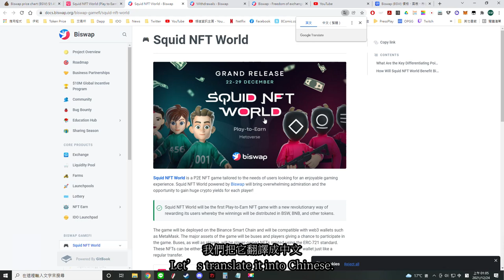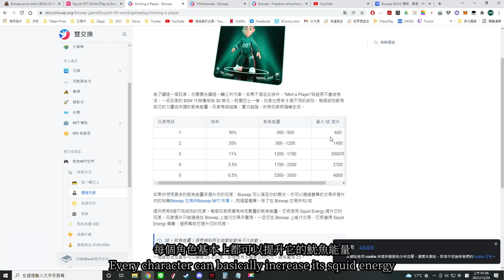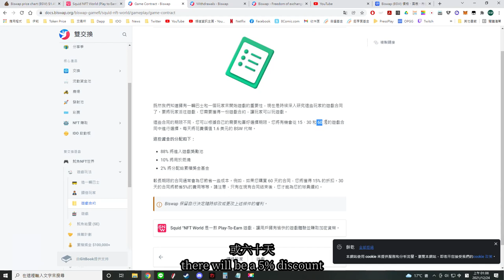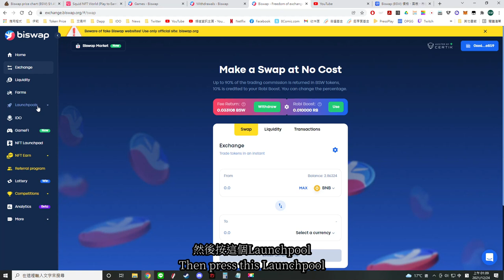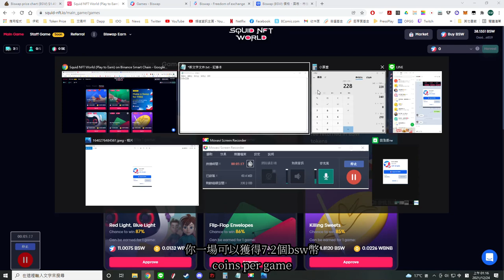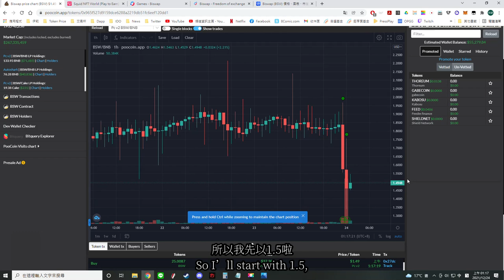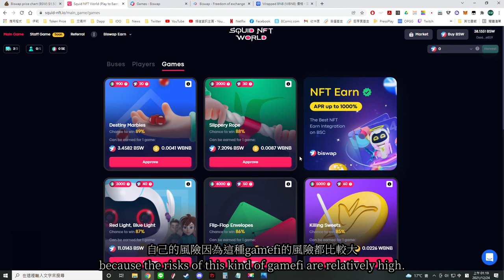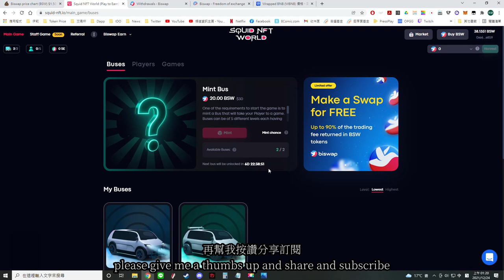【GameFi】Squid NFT World魷魚遊戲教學｜遊戲第一天上線挖頭礦｜韭菜數學影片，時間太晚，精神不好請見諒｜一部影片帶你了解所有遊戲機制與回本天數計算｜Biswap平台上第一個鏈遊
本影片僅為個人心得與純粹項目分享
並沒有構成任何投資建議
幣圈項目皆為高風險項目
投入之前務必先做好研究
為自己的行為負責
▶︎ 加入我的ＩＧ，有問題都可以私訊我◀︎
▶︎ 加入我的DC社群，互相分享討論幣圈相關資訊◀︎
▶︎工作邀約信箱◀︎
▶︎工作邀約電報◀︎
我的幣安推薦連結：(世界最大交易所，各種工具好用)

我的MAX交易所推薦連結：(台幣出入金用)